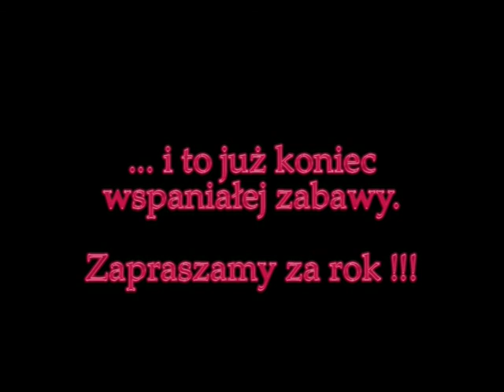Dzień Dziecka w Kiermusach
Z okazji Dnia Dziecka podopiecznych Fundacji zaproszono na pikinik do Dworku nad Łąkami w Kiermusach. Na szczęście pogoda dopisała i nie popsuła imprezy. Były zabawy, ognisko, kiełbaski oraz pyszny bigos...